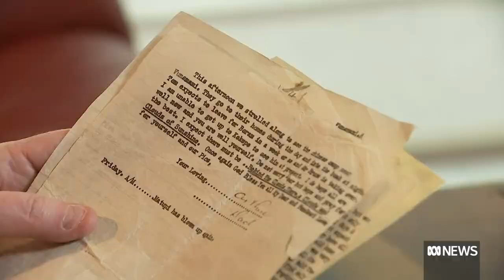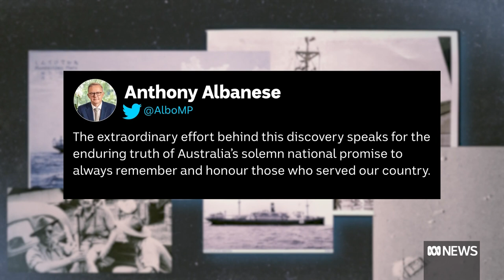Wreckage from Australia's worst maritime disaster found 81 years later | ABC News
The ship at the centre of the worst maritime disaster in Australia's history has been discovered more than 4,000 metres beneath the sea, 81 years after it sank.

Japanese transport ship SS Montevideo Maru sank with about 979 Australian troops and civilians on July 1, 1942, off the coast of the Philippines.

It was torpedoed by an American submarine, which did not know it was carrying prisoners of war and civilians captured in Rabaul.